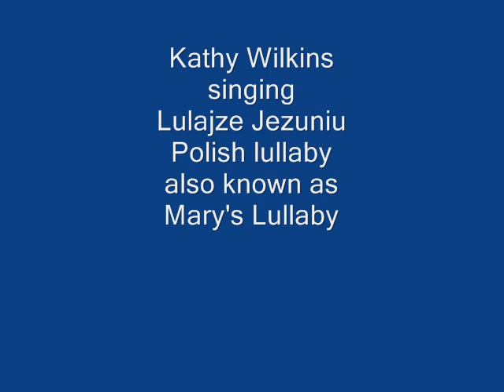Polish LullabyMovie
Kathy Wilkins unaccompanied vocal with Artwork by Kathy Wilkins
Lulajze Jezuniu Polish Lullaby also known as Mary's Lullaby
Christmas 2011